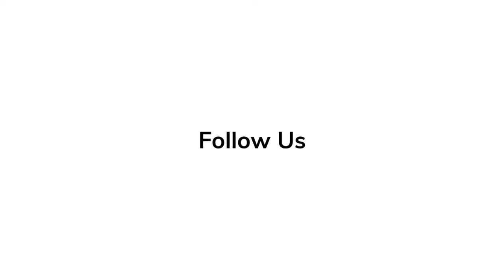Patrick McCormick Spills Secrets on Making of ‘Elvis’ | In-Depth Scoop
The biopic "Elvis" directed by Baz Luhrmann, co-wrote the screenplay with Sam Bromell, Craig Pearce and Jeremy Doner, from a story by Luhrmann and Doner. It dives into the story of the legendary Elvis Presley and his manager, Colonel Tom Parker.